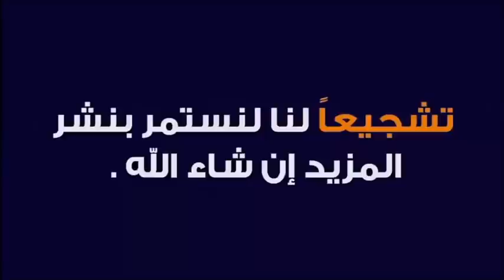ماهي حقوق الجسد علينا ؟ 🕌 الدكتور طيب كريبان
جديد 2021 : ماهي حقوق الجسد علينا ؟ 🕌 الدكتور طيب كريبان
 ▬▬▬▬▬▬ஜ۩☺۩ஜ▬▬▬▬▬
 ▬▬▬▬▬▬ஜ۩☺۩ஜ▬▬▬▬▬
⛔ أحبابي الكرام ، إذا أعجبكم الفيديو رجاءاً لا تنسوا :

 ▬▬▬▬▬▬ஜ۩☺۩ஜ▬▬▬▬▬
مواضيع سابقة

🕌 عَنْ أَبِي هُرَيْرَةَ، عَنِ النَّبِيِّ صَلَّى اللهُ عَلَيْهِ وَسَلَّمَ قَالَ:
 ▬▬▬▬▬▬ஜ۩☺۩ஜ▬▬▬▬▬
⚠️ توضيح مهم ❗

 ▬▬▬▬▬▬ஜ۩☺۩ஜ▬▬▬▬▬
# هاشتاغ الموضوع #